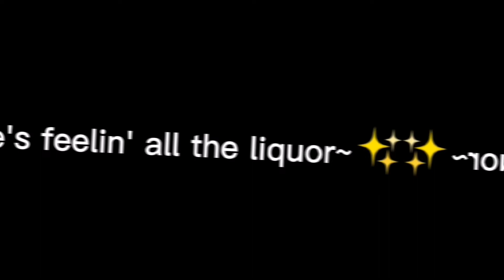||mha||ft y/n||Somebody come get her~||with a twist||